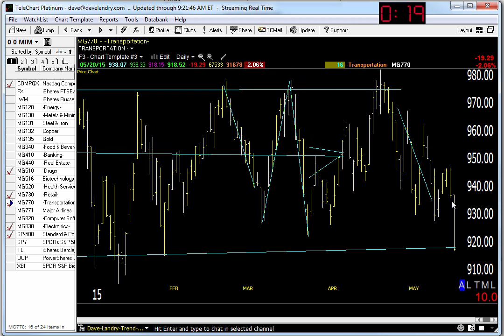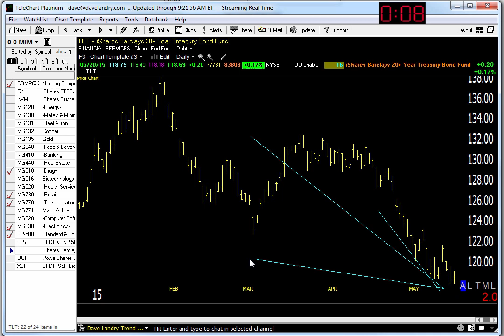05/21/15 Dave Landry's Market In A Minute